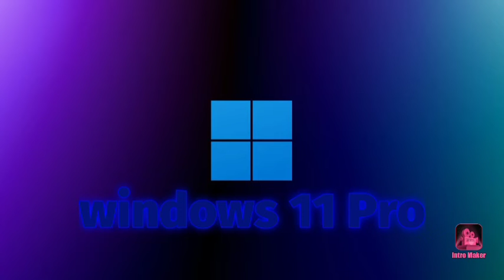iPhone 13 Pro Max Day2 | pe442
GFKVEGDM ĐNJLWF
GSM CHDA NDFW Day.
GFMS CNGS?